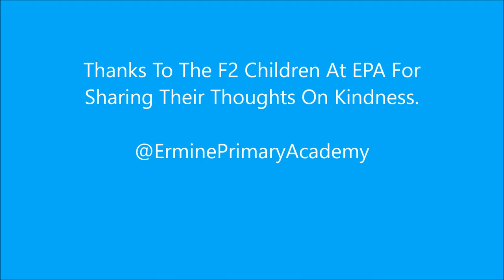Ermine Primary Academy Lincoln Pupils Discuss Kindness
Ermine Primary Academy Lincoln - Pupils discuss kindness and how to show kindness to others.